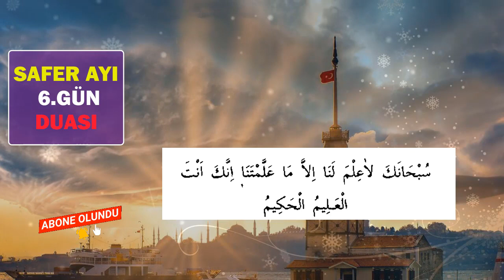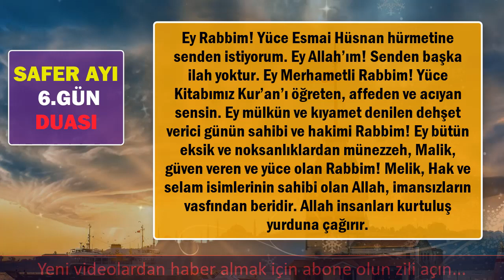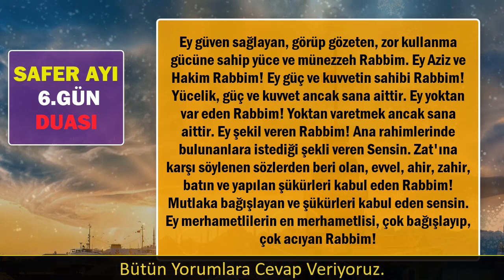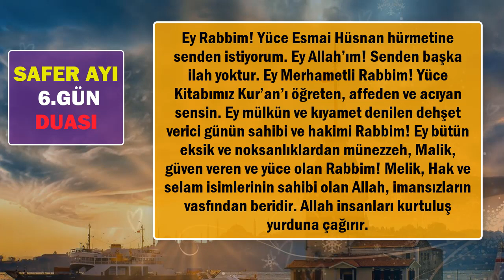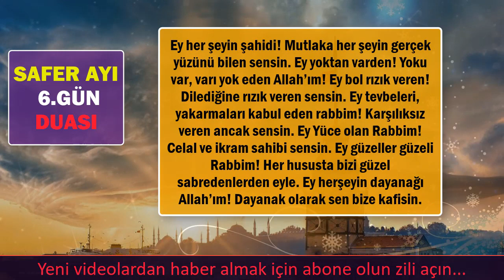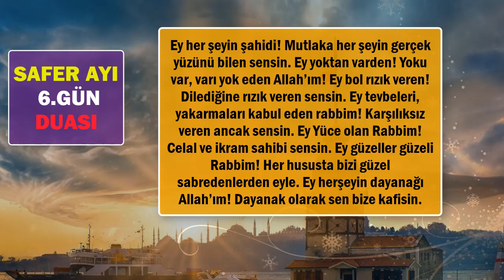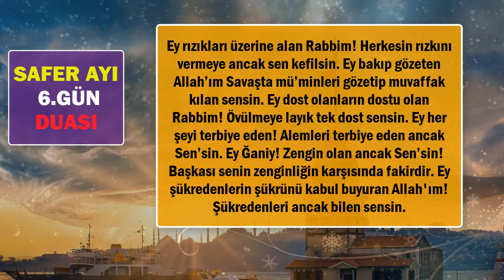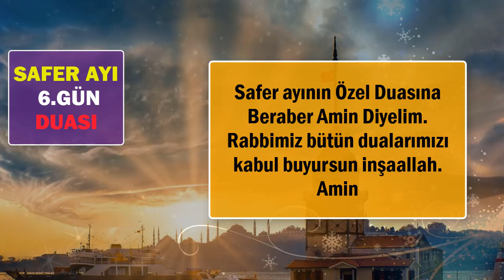SAFER AYI 6. GÜN DUASI DİNLE Dualar Hazinesi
SAFER AYI 6. GÜN DUASINI DİNLEYELİM
Oynatma Listeleri
GÜNÜN DUASI DİNLE
FAZİLETLİ DUALAR
RUKYE AYETLERİ